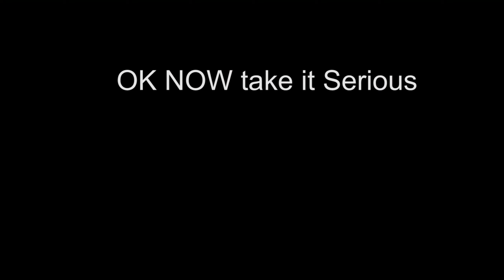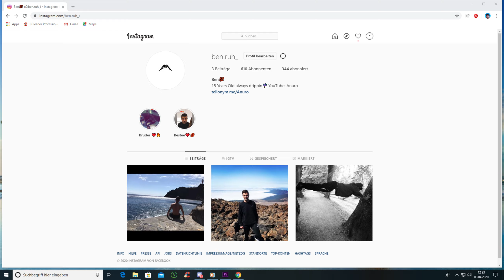Wenn du mich siehst, sag Mashallah, einfach die Hübsche 💞 (Fortnite Montage)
nsta:ben.ruh_